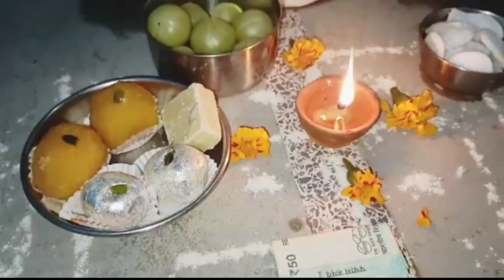घर पर आंवला/अक्षय नवमी की पूजा कैसे करें 2022 | amla /akshay novmi saral puja vidhi 2022..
घर पर सरल तरीके से आंवला नवमी की पूजा कैसे करें, आंवला नवमी सरल पूजन विधि, आंवला नवमी की पूजा कैसे करें, आंवला नवमी 2022, आंवला नवमी सरल पूजन विधि 2022, amla novmi puja kese kare,amla novmi puja vidhi 2022